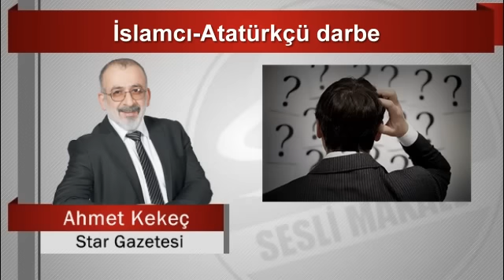Ahmet Kekeç İslamcı Atatürkçü darbe